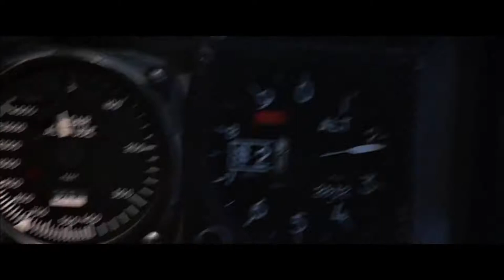Top Gun: Hop 31 (Isolated Score)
Another piece liberated from the hard drive. Ripped and cleaned up from the 7.1 mix on the Blu-ray. Music originally composed by Harold Faltermeyer.

Please leave any and all feedback in the comments.